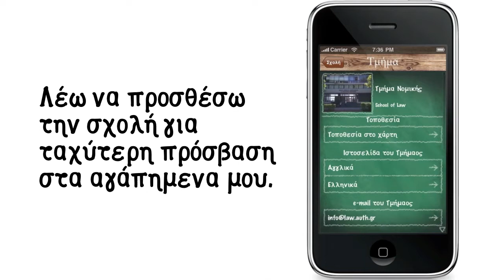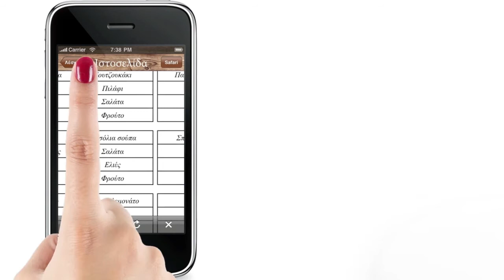Aristotle U Greek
Αυτό το βίντεο δείχνει πώς λειτουργεί το πρόγραμμα. Πηγαίνετε στο για περισσότερες πληροφορίες.